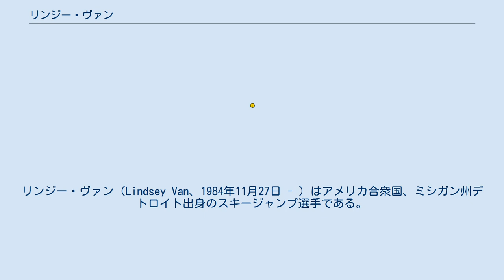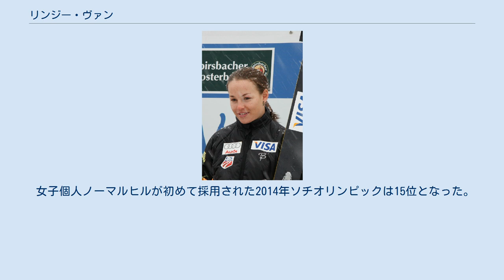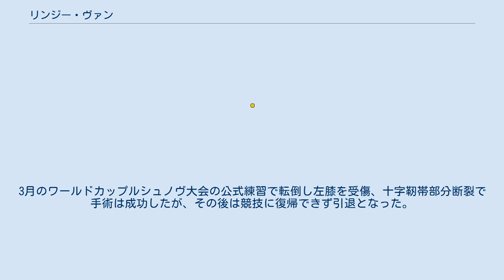リンジー・ヴァン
リンジー・ヴァン（Lindsey Van、1984年11月27日 - ）はアメリカ合衆国、ミシガン州デトロイト出身のスキージャンプ選手である。
ノルディックスキー世界選手権スキージャンプ女子の初代チャンピオン。
 7歳の時アルペンスキーを始め、1993年、9歳の時ユタ州のユタ・ウインタースポーツパークでスキージャンプを始めた。
 2001年1月から2月にかけて行われたFISレディースグランドツアーで総合4位と頭角を現し、2003年のFISレディースグランプリではアネッテ・サーゲン、エヴァ・ガンスターに次ぐ総合3位となった。
 2004年のノルディックスキージュニア世界選手権（参加が4か国にとどまったため非公認）では銅メダルを獲得。
この年にヴィケルスン（ノルウェー）のフライングで171mの自己最長ジャンプを記録した。
コンチネンタルカップでは2004/05シーズン、2005/06シーズン連続してサーゲンに次ぐ総合2位となった。
 2009年ノルディックスキー世界選手権で初めて正式種目となった女子個人ノーマルヒルは雪が降りしきる生憎の天候となった。
ヴァンは1本目4位タイにつけると2本目97.5mの最長不倒を飛び、サーゲンやウルリケ・グレッスラーらのライバルを抑えて初代女王となった。
 2011/12シーズンより始まった女子ワールドカップでは、2戦目のヒンターツァルテン大会で2位に入り、その後ヒンツェンバッハ大会で3位となり、総合5位であった。
2年目以降は表彰台に登壇できなかった。
 女子個人ノーマルヒルが初めて採用された2014年ソチオリンピックは15位となった。
3月のワールドカップルシュノヴ大会の公式練習で転倒し左膝を受傷、十字靭帯部分断裂で手術は成功したが、その後は競技に復帰できず引退となった。